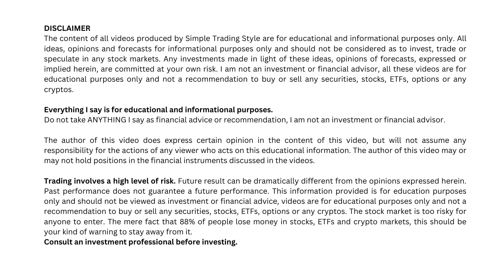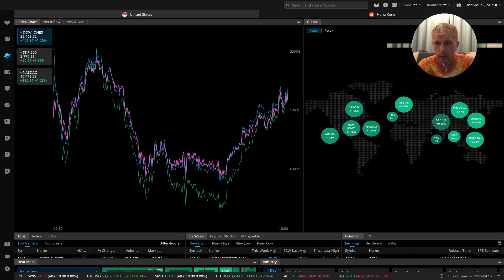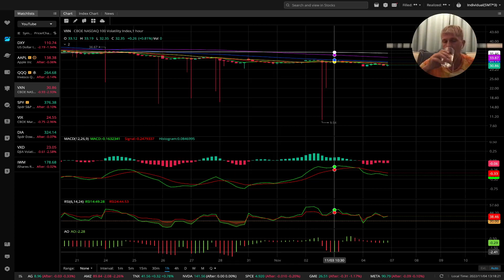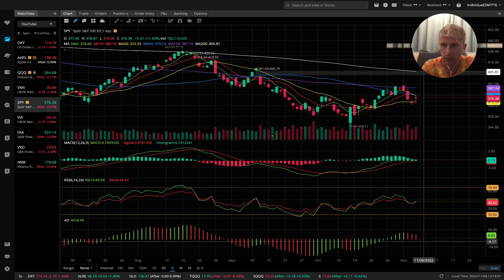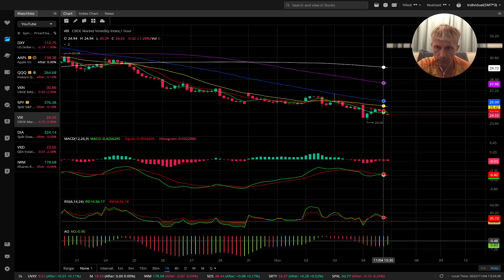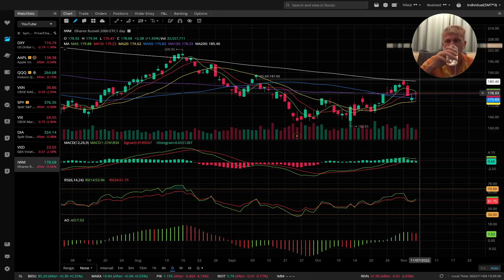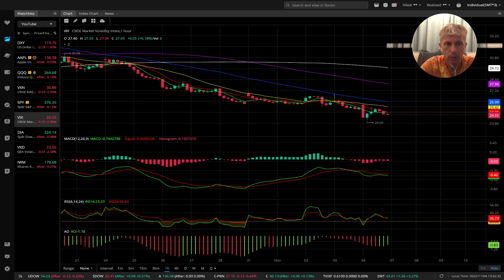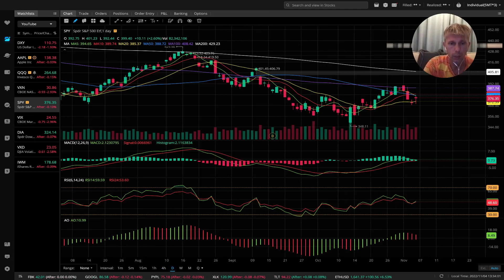Crash Over? Bullish or Bearish? Daily Stocks Update DXY QQQ VXN SPY VIX DIA IWM AAPL by STS.